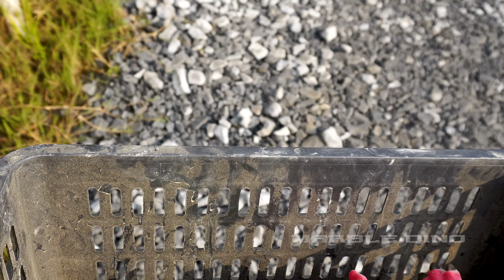Satisfying Jurassic World Evolution 2-6 T-REX, DILOPHOSAURUS - HUNTING FOUND DINOSAUR - MD 240306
Satisfying Jurassic World Evolution 2-6 T-REX, DILOPHOSAURUS - HUNTING FOUND DINOSAUR - MARBLE DINO 240306
WELCOME TO MARBLE DINO